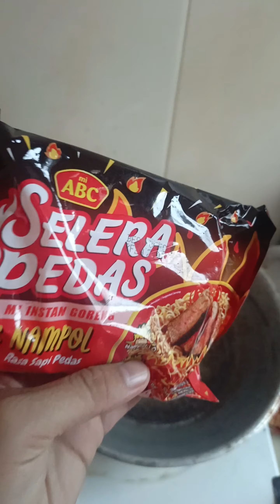mie goreng abc Selera pedas di kasih Kuah enak juga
mie goreng abc Selera di kasih Kuah enak juga